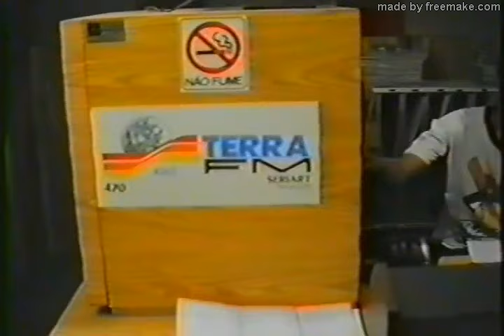1º Disco de Ouro de Leandro & Leonardo - Entrevista da dupla na Rádio Terra - INÉDITO (16/08/1989)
Meus amigos do Youtube, um vídeo totalmente INÉDITO de uma entrevista da dupla Leandro & Leonardo na Rádio Terra em 16/08/1989, no momento que eles recebem o 1º Disco de Ouro da Carreira. Confiram agora! @LeonardoCantor